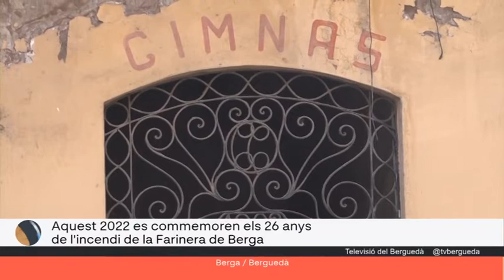Torn de tarda 12 de gener 2022